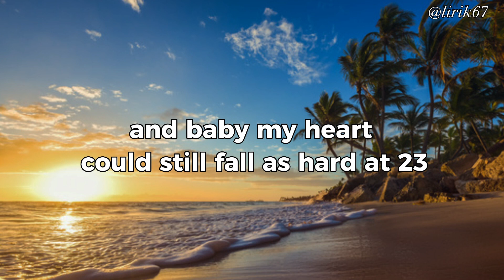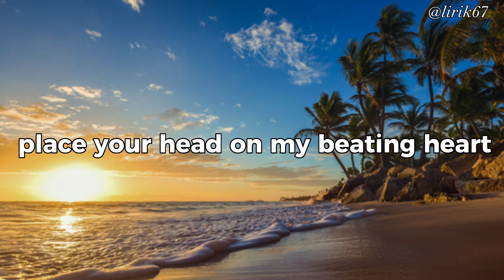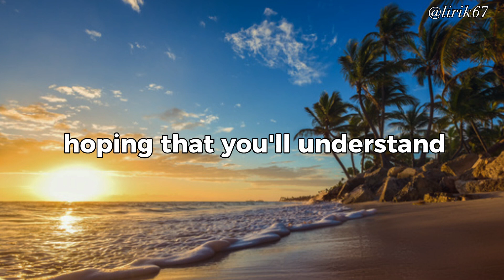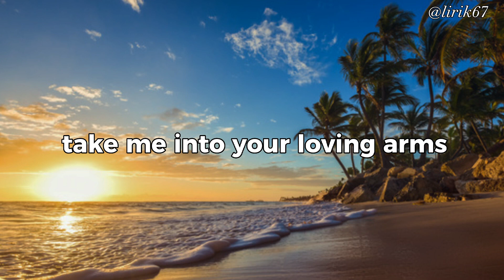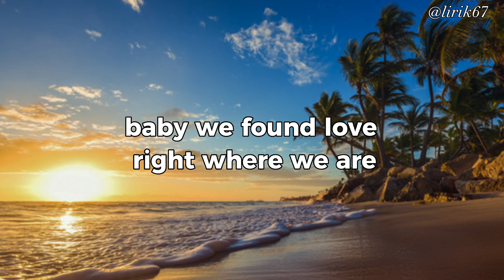ED SHEERAN - THINKING OUT LOUD LYRICS 🎵